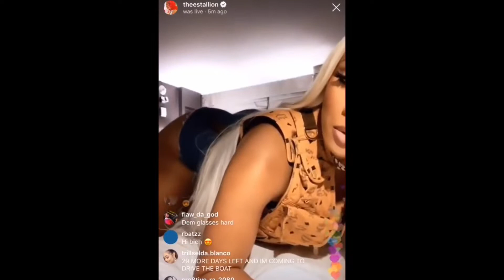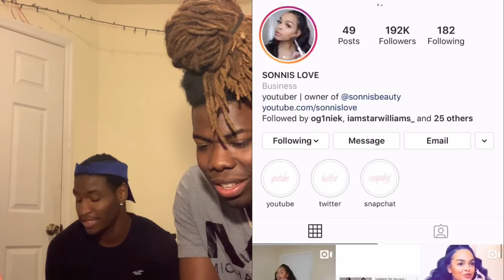SMASH😈💦OR PASS🤮👎🏾 PT.2 || CELEBRITY EDITION 🌟 || SMASHED A TRANSGENDER😳😱